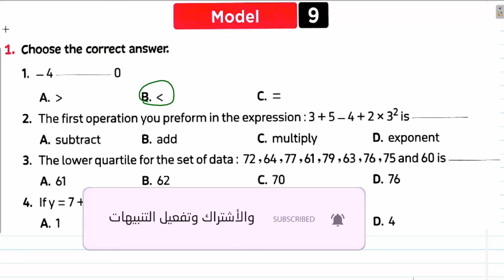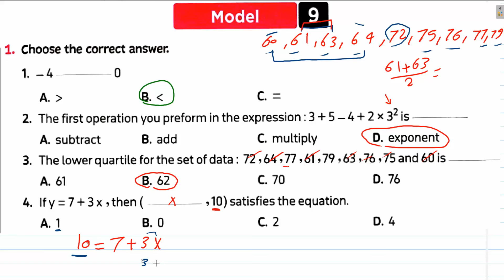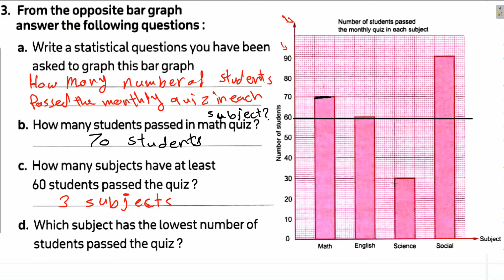حل نموذج 9 فى الماث سنة سادسة الترم الاول - Solving Model (9) in math - grade 6 first term 2024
Solving Model (9) in math  grade 6 first

ساينس سادسه ابتدائى الترم الاول,مذكرة math للصف السادس لغات الترم الاول,رياضيات الصف السادس مستر محمد ابراهيم الترم الاول,مذكرة ماث math للصف السادس الابتدائى الترم الاول 2021,تحميل كتاب المعاصر math للصف السادس الترم الاول pdf,شرح math للصف السادس الابتدائي الترم الثاني,النموذج الأول,الفصل الدراسي الاول,حل موديل وان سادسه لغات,كتاب ماث الصف السادس الابتدائي الترم الثاني,كيف يبدو الجسم البشري تحت المجهر,ساينس سادسة ابتدائي ترم اول,مراجعة ساينس سادسة ابتدائى ترم اول